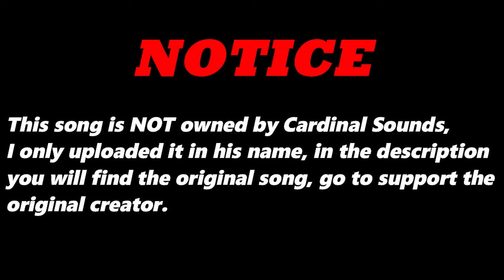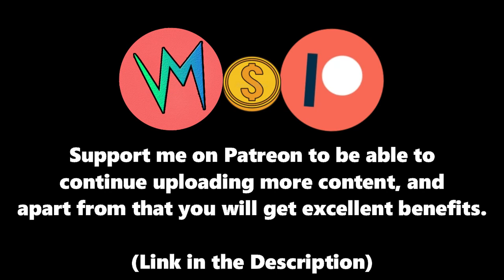Ghastly Crown (Original Version) By Ol' Desmond | Re-Uploaded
⬛ | Information about Cardinal Sounds:
👤 | Find the Original Song Here: ⬎
🎵 Name: Keep It Tight
✔️ Creator: John Deley
💽 Album: Keep It Tight